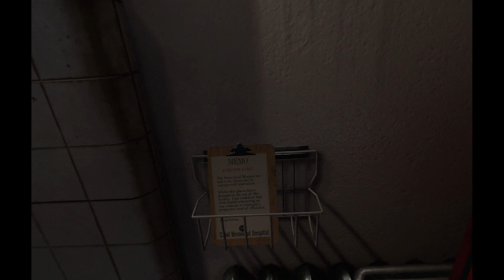Batman: Arkham VR - PSVR - Full Playthrough (No Commentary) - 1080p 60fps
My first full playthrough of Batman: Arkham VR for the PSVR, so that was real surprise at the end! Includes lots of exploring, playing and mucking around. In glorious 1080p at 60fps.